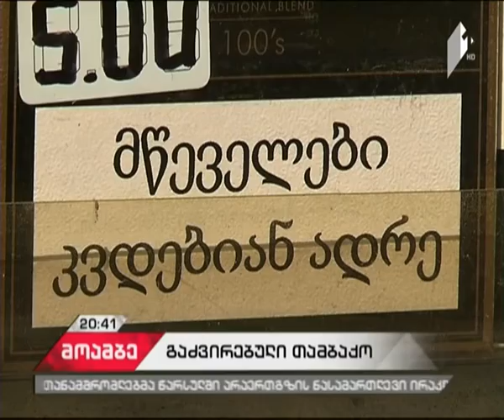როგორ შეიცვალა მდგომარეობა აქციზზე გადასახადის გაზრდიდან ერთ თვეში თამბაქოს ბაზარზე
როგორ შეიცვალა მდგომარეობა აქციზზე გადასახადის გაზრდიდან ერთ თვეში თამბაქოს ბაზარზე - მომატებული ფასის გამო, მოქალაქეები არჩევანს დაბალხარისხიან და იაფ სიგარეტზე აკეთებენ.

გაიზარდა ქვეყანაში კონტრაბანდული სიგარეტის შემოტანის რისკები, რის გამოც შემოსავლების სამსახურმა საბაჟოებზე კონტროლი გაამკაცრა. თემის დეტალები სოფო დონაძის სიუჟეტში.